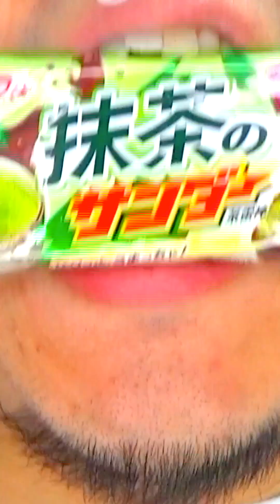Delicious Foods ASMR Shasuke8b 😋😋😋